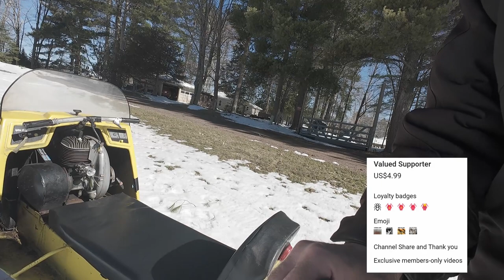Snowmobiling - Vintage Ski doo April 5 2024 still have snow.